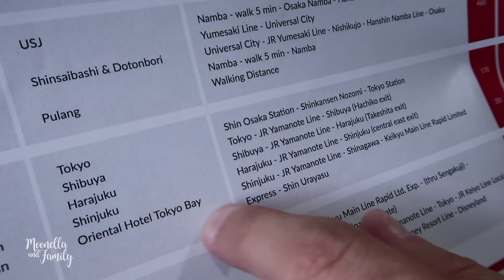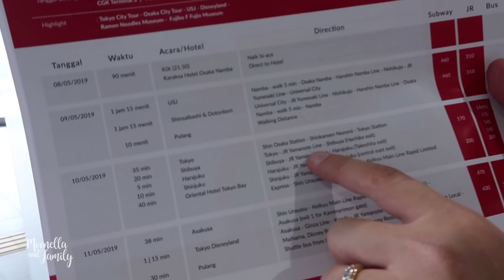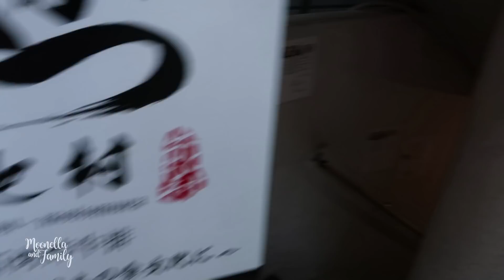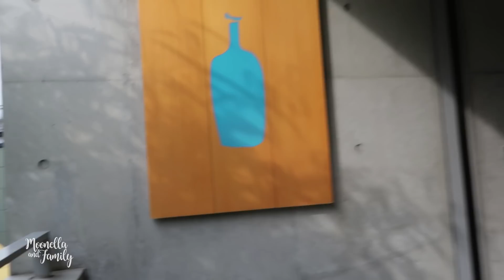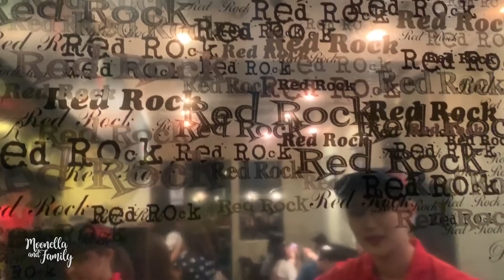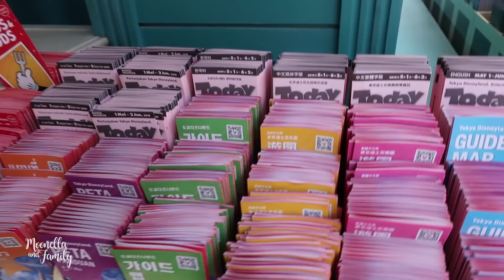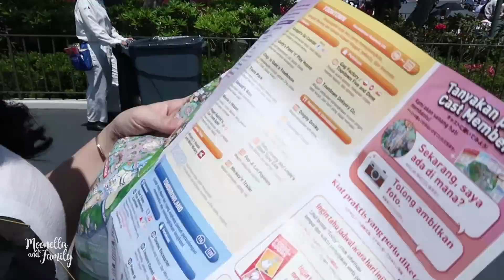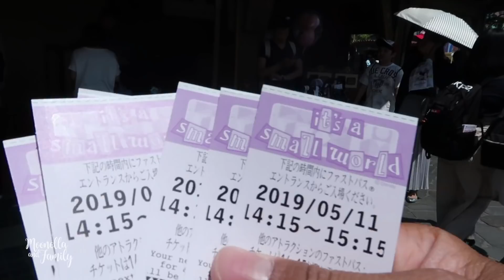Tokyo Disneyland + Shinkansen "Jepang Part 2"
Moonella and Family happy banget ke Jepang pakai Private Tour dari @WJTOUR

Thank you @WJTOUR

di Part ini Moonella and Family nyobain Shinkansen lalu jalan-jalan ke Tokyo Disneyland lohh Onti Uncle..